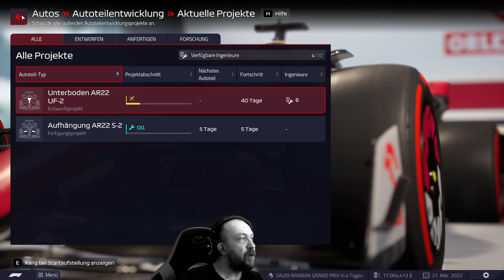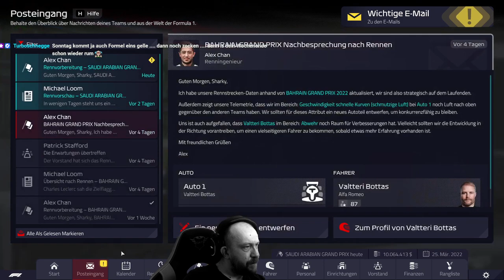Jeddah GP| Folge #2 | Afla Romeo Karriere